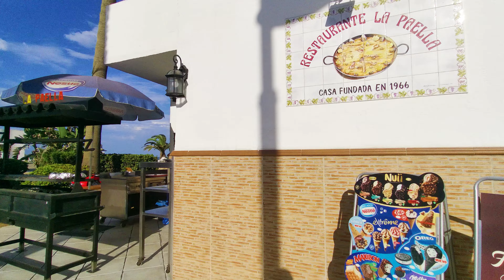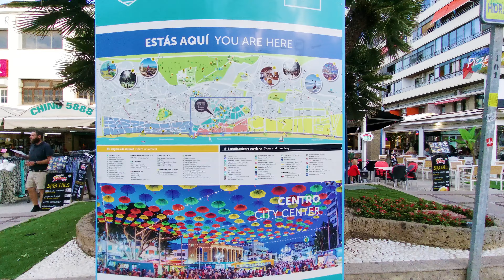Torremolinos City Spain Costa Del Sol Relaxing Walking Tour, Spain 4K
00:00 Camino de la Playa El Bajondillo
04:47 Beach Front
27:36 Town streets walk

Welcome to Torremolinos, a coastal gem nestled along the stunning Costa del Sol in southern Spain. With its sun-drenched beaches, vibrant nightlife, and rich cultural heritage, Torremolinos has earned its reputation as a top tourist destination.

Beaches: Torremolinos boasts a collection of beautiful beaches that cater to all types of travelers. The golden sands of Playa de la Carihuela and Playa del Bajondillo are perfect for sunbathing and swimming, while water sports enthusiasts can indulge in activities like windsurfing and jet-skiing.

Cultural Attractions: Beyond the beaches, Torremolinos offers a wealth of cultural attractions. Visit the historic Casa de los Navajas, a stunning palace surrounded by lush gardens, or explore the ancient ruins of the Roman settlement at the Torremolinos Archaeological Site.

Nightlife: Torremolinos comes alive at night with its bustling nightlife. From traditional Spanish tapas bars to modern clubs, there's something for everyone. Be sure to experience the vibrant atmosphere of Calle San Miguel, the heart of the town's entertainment district.

Gastronomy: Don't miss the chance to savor the local cuisine. City offers a diverse range of dining options, from beachfront chiringuitos serving fresh seafood to fine dining restaurants serving Spanish delicacies.

Festivals: Torremolinos hosts various festivals throughout the year, such as the vibrant Carnival of Torremolinos and the Feria de San Miguel, a celebration of Andalusian culture.

Conclusion: Whether you're seeking relaxation on the beach, cultural enrichment, or exciting nightlife, Torremolinos promises an unforgettable experience. Come and discover the magic of this captivating seaside destination.

Relaxing virtual tours, no talk or music, walking videos captured in 4K with ASMR binaural audio.